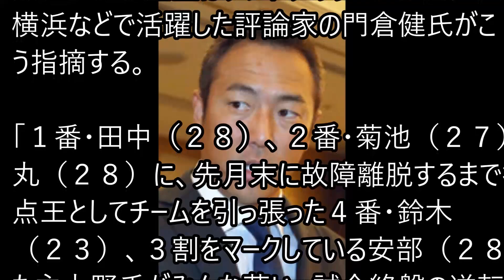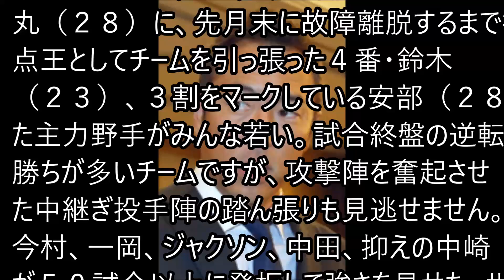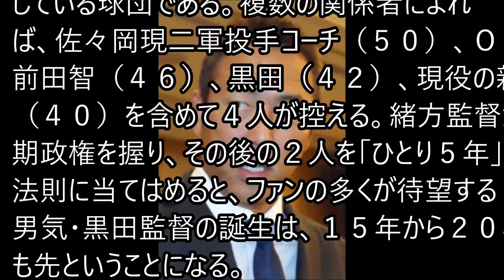V2広島「黒田監督」20年後?